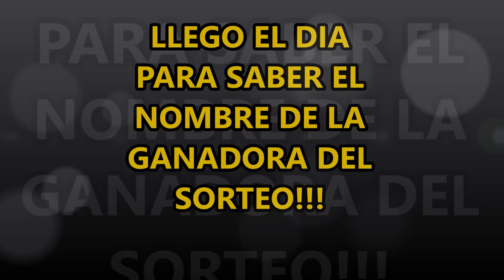GANADORA DEL GIVEAWAY ♥♥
Espero que les guste el video♥♥ ME ESTARÉ COMUNICANDO CON LA GANADORA PARA COORDINAR LA ENTREGA!! GRACIAS POR PARTICIPAR!!!♥